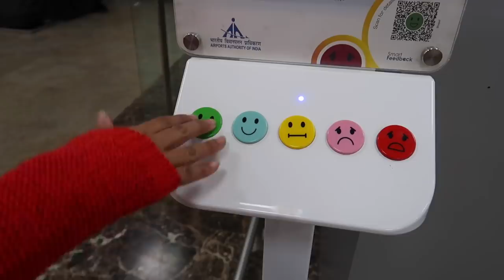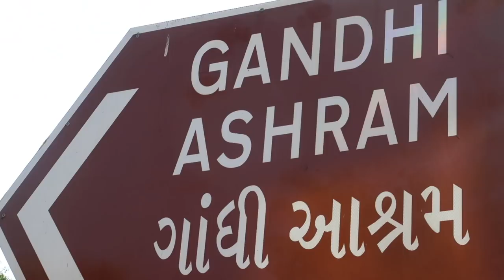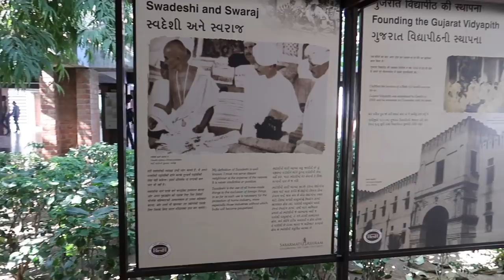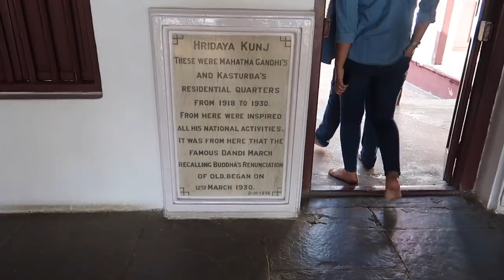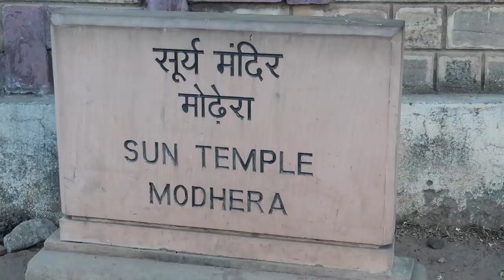Visiting my Twin Brother | Ahmedabad Vlog | Family Vacation (Part 1) | Last Few days of 2019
Sabarmati Ashram Ahmedabad Vlog | First time in Gujarat | Shalini Mandal | Trip to Ahmedabad

This was a very last minute plan to visit my Brother : Sourabh (my Twin). Dad just randomly planned this Gujarat Ahmedabad trip. We also went to Bhuj, Rann of Kutch together, I Vlogged my experience too, I will soon be posting about it. I hope you enjoyed watching the vlog.